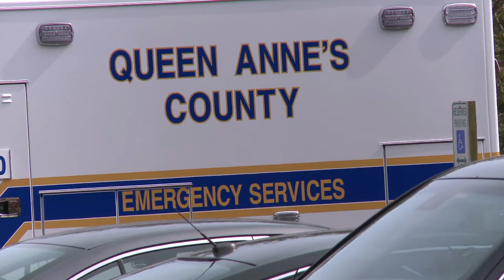Comptroller Franchot visits DES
Maryland State Comptroller, Peter Franchot, visited the Department of Emergency Services to present a proclamation recognizing the efficient communications, emergency preparedness and fire prevention services the department provides to County residents.